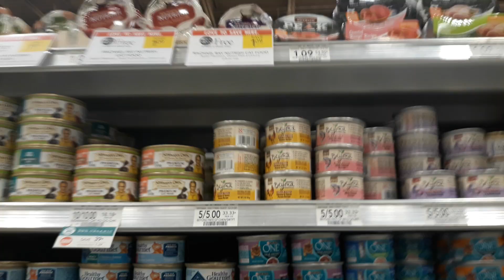Rachael Ray Nutrish Cat Food 30¢ at Publix